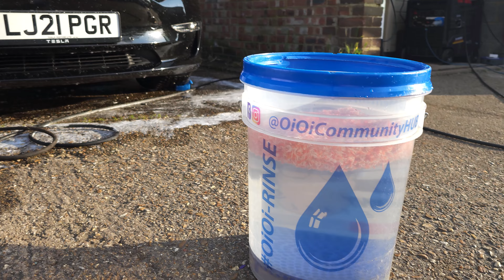TESLA MODEL 3 - FIRST WASH Since using G Techniq Crystal Serum Light & Exo V5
A quick highlight reel of the TESLA MODEL 3 - Since using G Techniq Crystal Serum Light & Exo V5

The tesla model 3 is booked in for its first wash after its ceramic coating process that if maintained correctly should last up to 3 years. This process is coming soon to the jonny shiell detailing you tube channel.